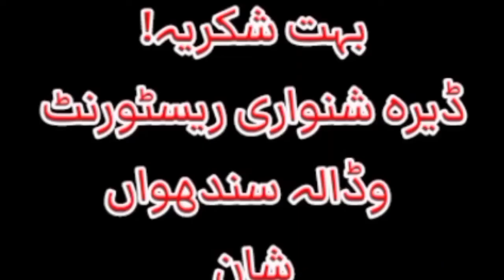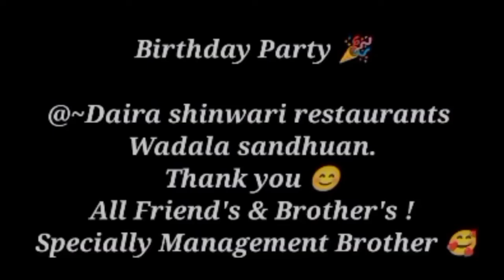My Birthday Party Photos Album|Maaz_Ali_Sandhu|Daira shinwari restaurants Wadala sandhuan